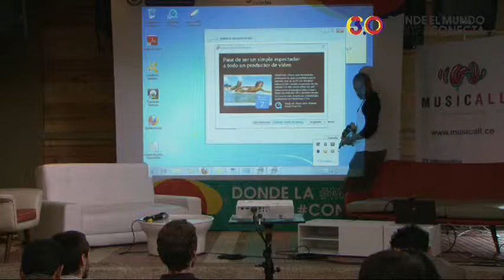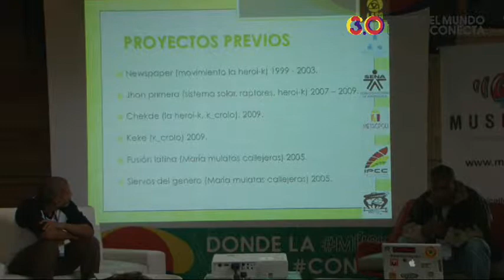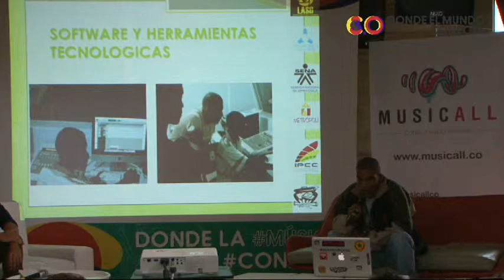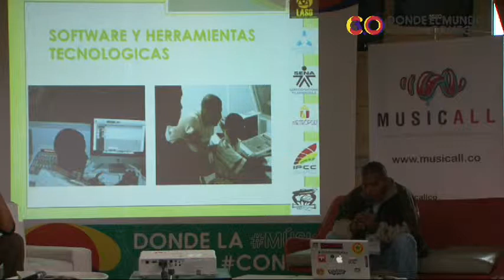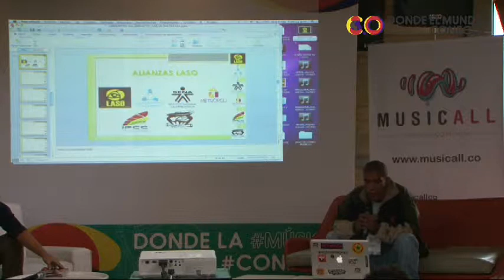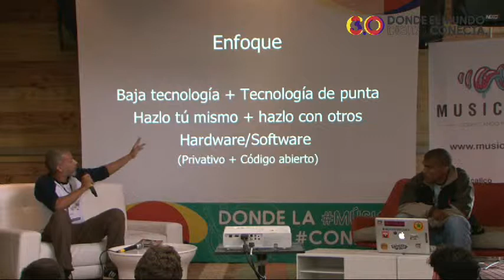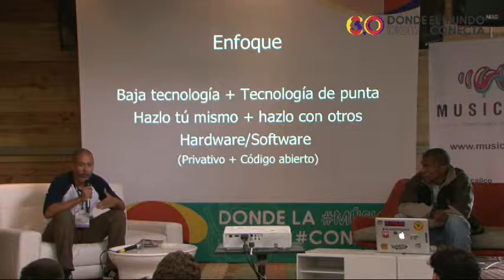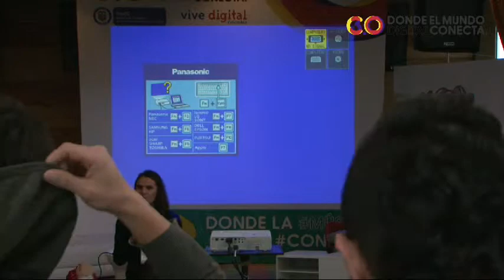Música: Mincultura - Proyecto Lasso: Cultura, Tecnología y Comunidad